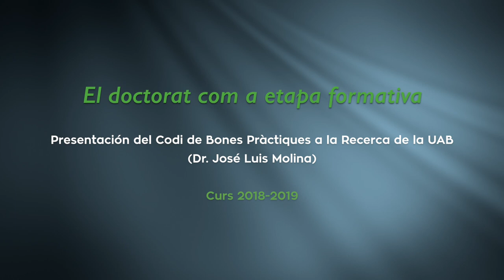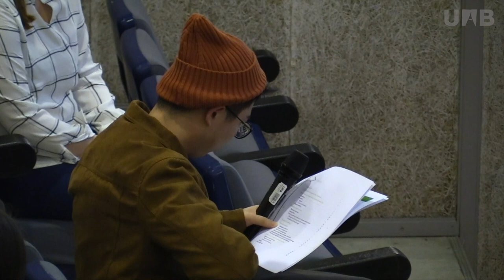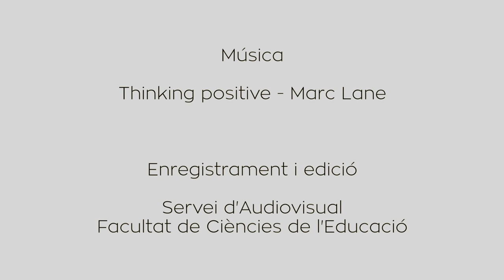Presentació del Codi de Bones Pràctiques a la Recerca de la UAB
Sessió de benvinguda de l’escola de Doctorat que va tenir lloc el 31 de gener a l’Auditori de la Fac. De Ciències Socials i Lletres.

Presentació del Codi de Bones Pràctiques a la Recerca de la UAB, a càrrec del Dr. José Luis Molina, professor titular del Departament d’Antropologia Social i Cultural i president de la Comissió d’Ètica en la Experimentació Animal i Humana (CEEAH).